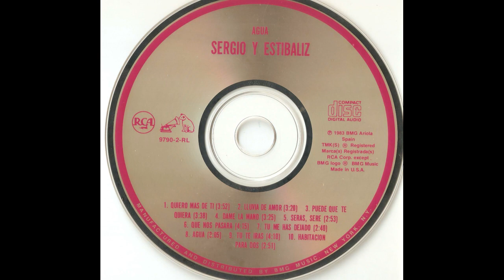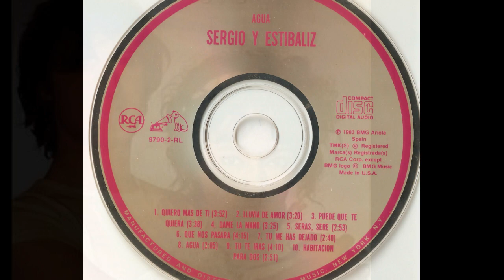Sergio Y Estíbaliz: Tu Me Has Dejado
La canción "Tu Me Has Dejado" apareció en el disco "Agua". Fue la última colaboración del dueto vasco con el compositor cántabro Juan Carlos Calderón en el año 1983 bajo el sello RCA cuatro años después de su trabajo titulado Beans. Probablemente con "Agua" Sergio Y Estíbaliz lograron alcanzar la mejor calidad musical e interpretativa hasta ese momento. Desafortunadamente la disquera no le dio la difusión merecida.